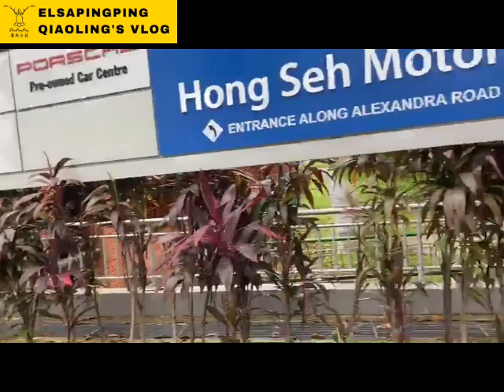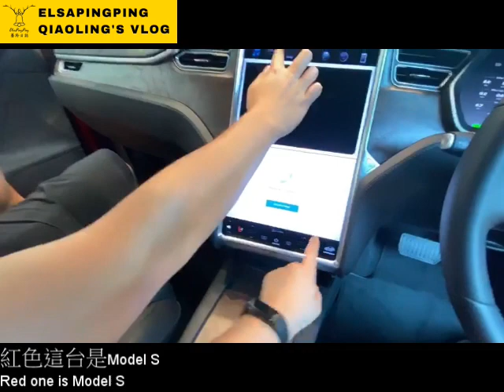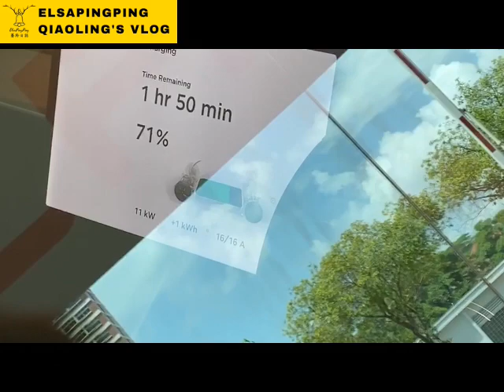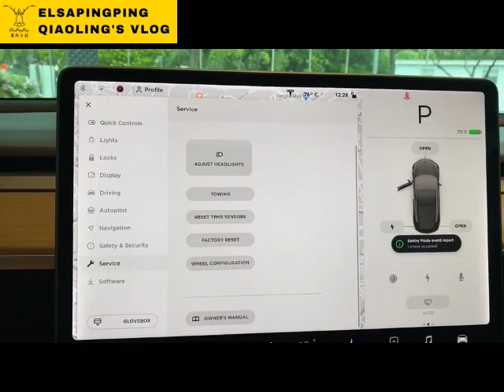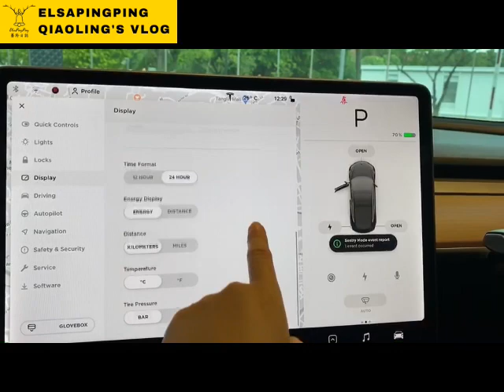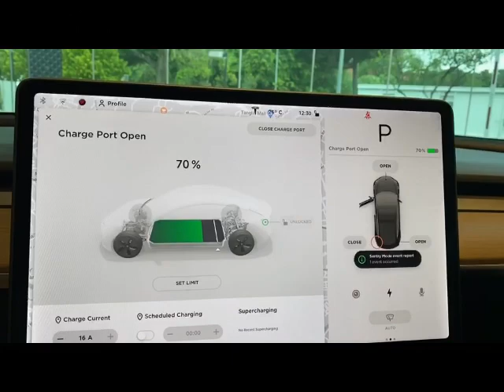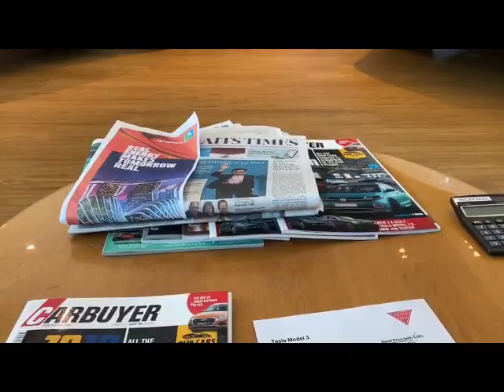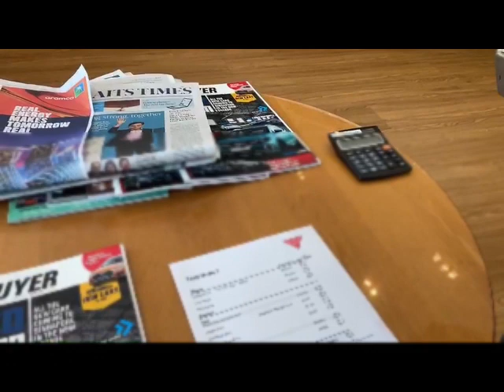Tesla Model 3 unboxing in Singapore Vlog 新加坡特斯拉Model 3 開箱文【ElsaPingPing蕎羚日誌】